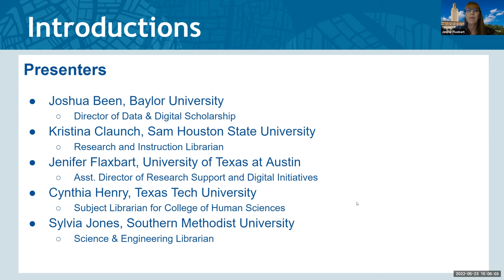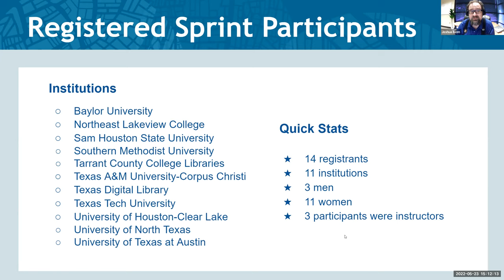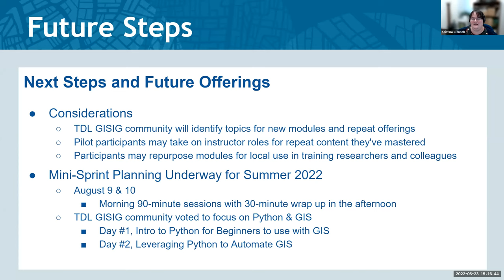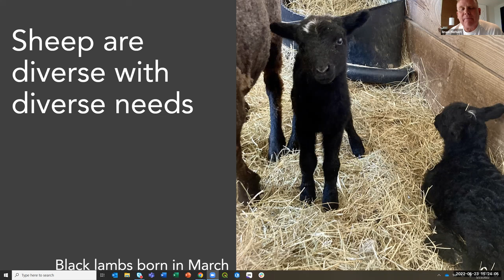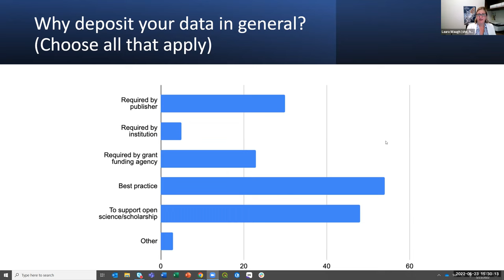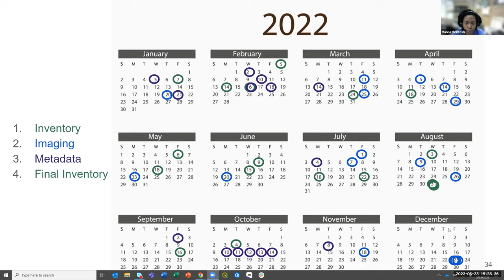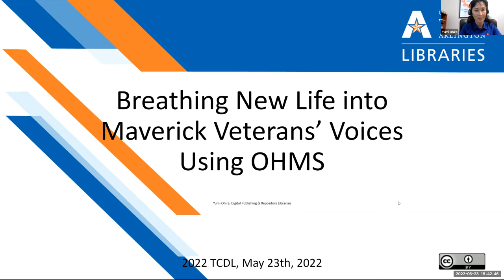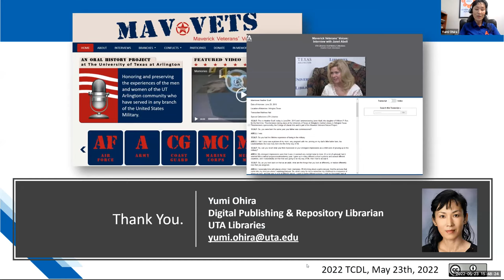TCDL 2022 Session 1H | Presentations & Lightning Talks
1. Sprinting While Juggling: Learning Through Immersive Community GIS Skill-Building
2. The Lessons My Sheep have Taught Me About Working With Faculty
3. Getting to know you: Results of the Texas Data Repository User Survey
4. Piloting OpenProject for Digital Projects
5. Breathing New Life into Maverick Veterans’ Voices Using Oral History Metadata Synthesizer